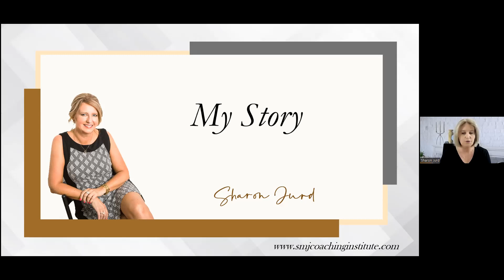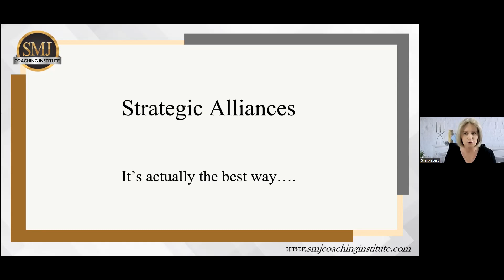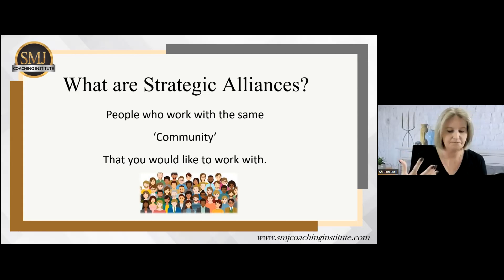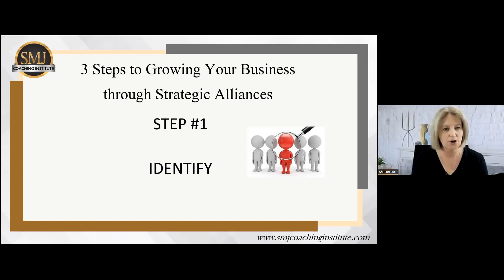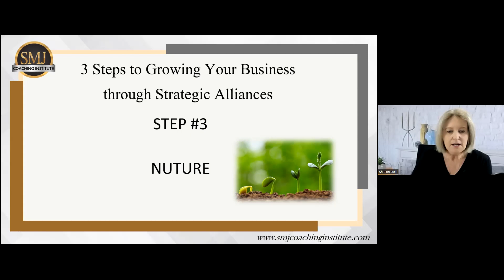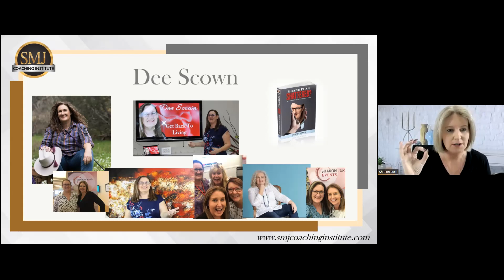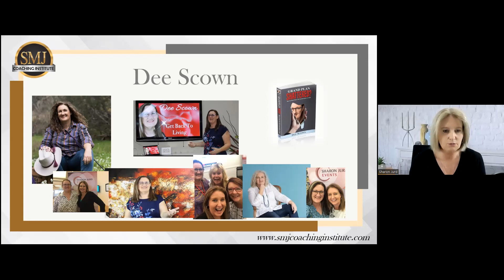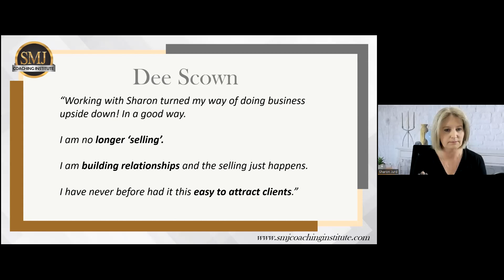2023 07 04 Global Swap Breakfast Meeting Sharon Jurd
SHARON JURD - Learn how to elevate  your business to the next level and beyond.
Sharon is the #1 best-selling Author of ‘How to Grow your Business Faster than Your Competitor’ and ‘Extraordinary Women in Franchising’.
Passionate about helping people grow their business fast, by giving those business owners financial freedom and the choice to live the life they desire.
Sharon is the Director of SMJ Coaching Institute and is the managing director of her own franchise network HydroKleen which is the largest world-wide franchise in its field.
She is world renowned for her strategies on business growth, sales and marketing, franchising, coaching and speaking, self-development and accelerated psychological transformation.